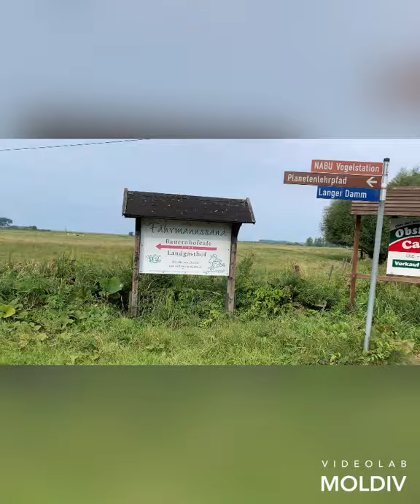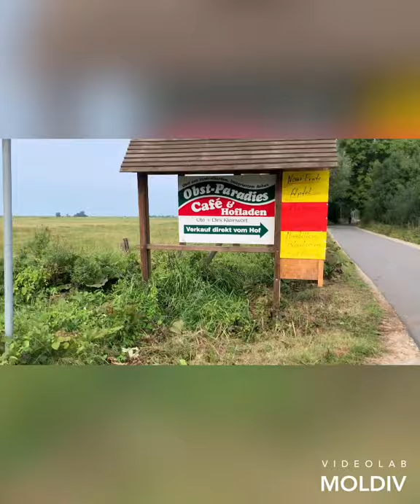early morning biking